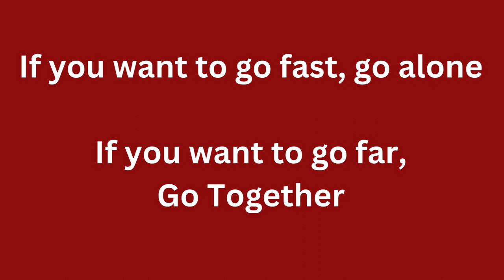The Journey --- Chase Heat Hockey Club 2023 24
A video compilation of the 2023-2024 regular season of the Chase Heat Hockey Club,  a Junior A franchise of the KIJHL located in Chase, British Columbia.

The Heat do not own the rights to the background music